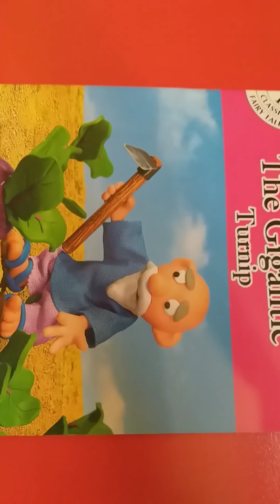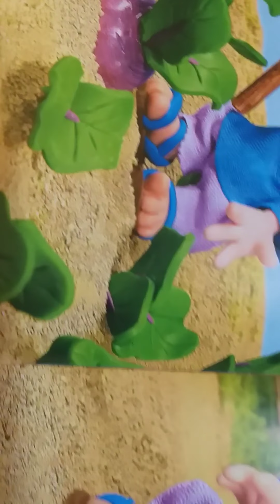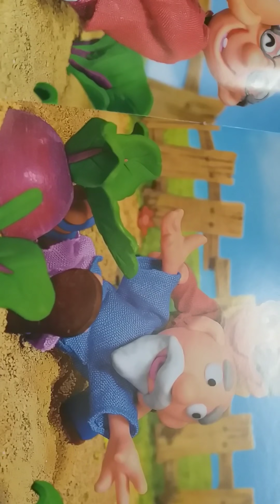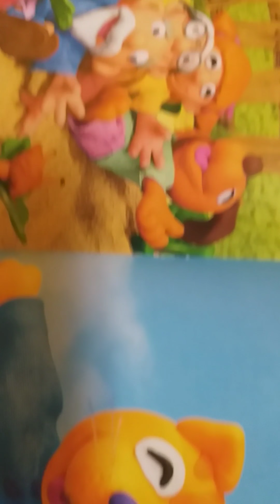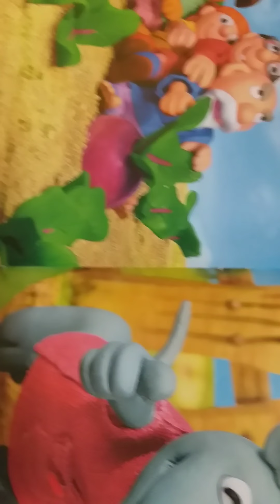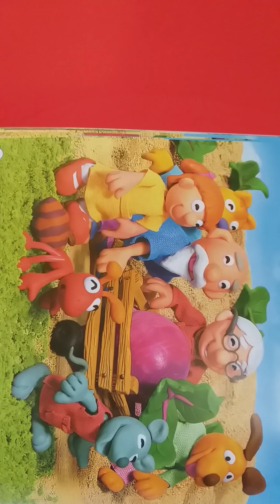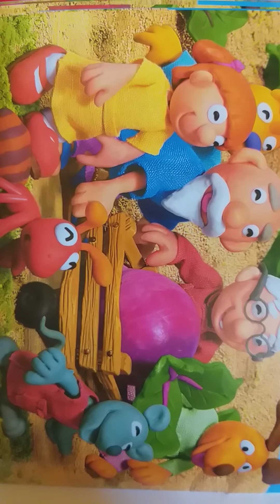THE GIANT TURNIP!!! WOWOWOW😍🤗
Thankyou..🤗🤗